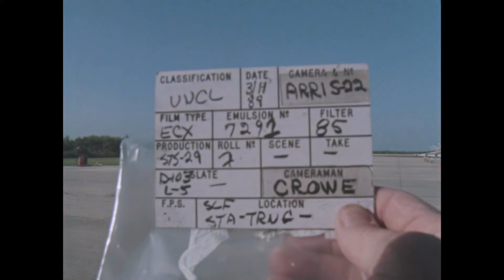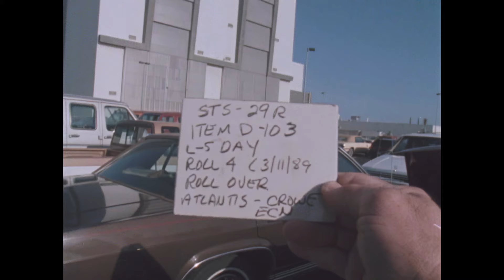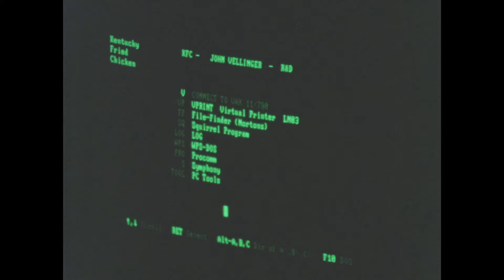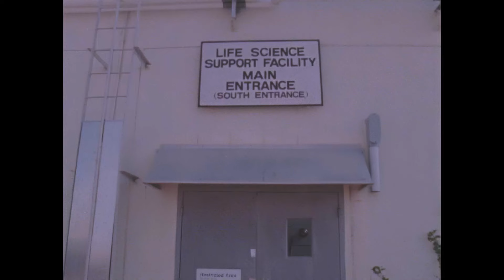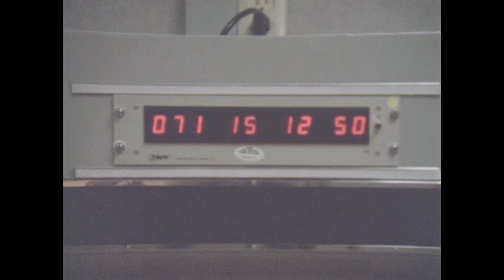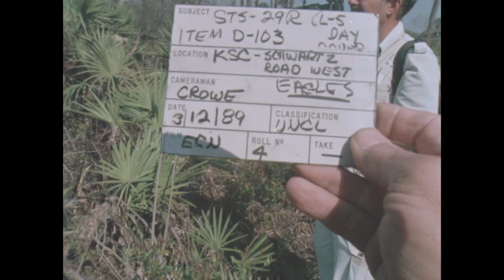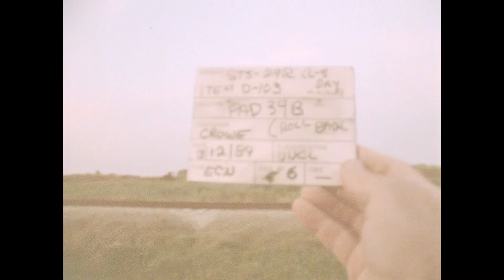Dual Launch Preparations: STS-29 Discovery and STS-30 Atlantis at Kennedy Space Center | 1989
On March 11, 1989, Kennedy Space Center was a hub of activity as NASA prepared two space shuttle missions for launch. Space Shuttle Atlantis, slated for the STS-29 mission, was undergoing final preparations for its rollover to the Vehicle Assembly Building (VAB), where it would be mated to the External Tank (ET) and Solid Rocket Boosters (SRBs). Meanwhile, Space Shuttle Discovery was entering the final days before liftoff for its STS-30 mission.

Video courtesy NASA/National Archives, no audio.

Shuttlesource is a video archive containing historical footage from the space shuttle program. It features rare and exclusive videos sourced from both private collections, NASA, and the U.S. National Archives.

The archive spans the program from 1979 to 2011, covering all major events in the program along with footage of every shuttle mission. It offers an extensive view of launches, landings, astronaut training, press briefings, mission operations, orbiter preparations, and news coverage.

The importance of Shuttlesource extends beyond preserving the historical record of the space shuttle program; it also serves as a vital resource for inspiring a new generation of space enthusiasts. We extend our gratitude to all who have contributed to making this archive possible.

You can help preserve history by contributing rare videos. Shuttlesource accepts all formats, including audio cassettes and VHS tapes. Your contributions will help enrich this archive, ensuring that these valuable moments are not lost to time and can continue to inspire future generations.